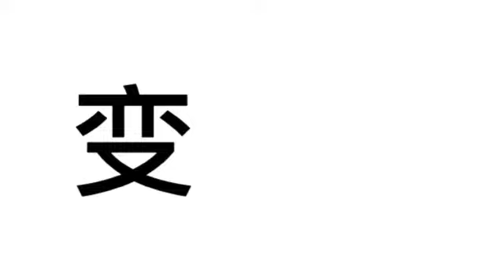Grandma introduce exercise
First short video as grandma.